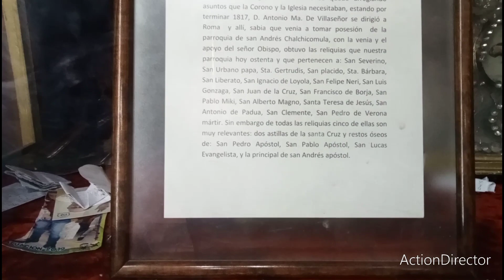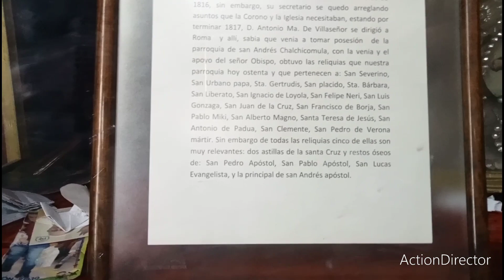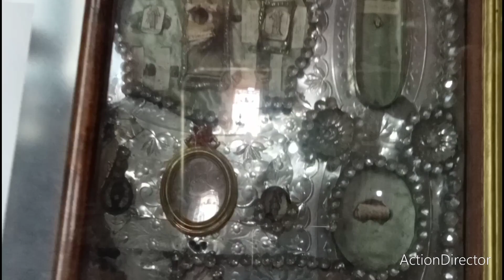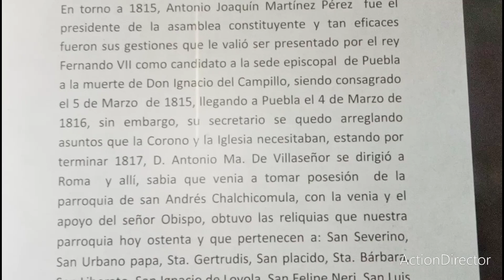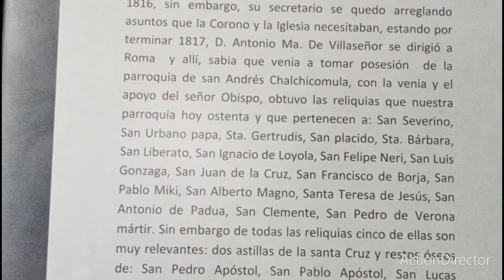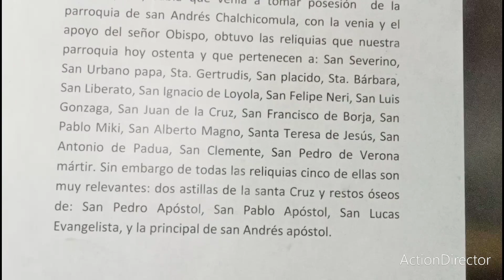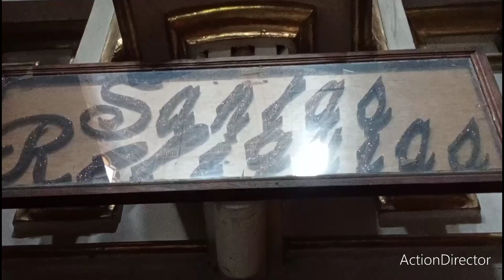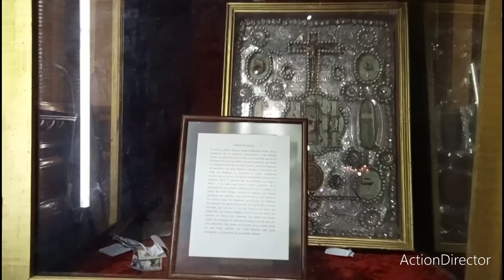Reliquias de personajes bíblicos!! Ciudad Serdán, Puebla.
Se presenta una descripción, lectura de un cedulario  y reflexiones sobre las reliquias de personajes bíblicos y un objeto también biblico que se encuentran en el templo de San Andrés Apostol, en Ciudad Serdán, Puebla.
 Se entrevista a un cronista de Ciudad Serdán el señor Antonio Cesin quien nos pone al tanto de algunos datos de interés.